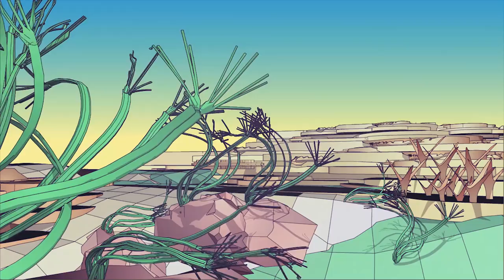Corbu - Believe the Lie (Official Music Video)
Official music video for Corbu's "Believe the Lie" from the We Are Sound EP, mixed by Jake Aron (Solange, Grizzly Bear, Ramona Lisa). Dreamy, psychedelic animation inspired by Fantastic Planet, Aeon Flux, the Animatrix and others.

Corbu is a band from Brooklyn/NYC that makes psychedelic, electronic dreampop.

Directed and animated by Javier Longobardo